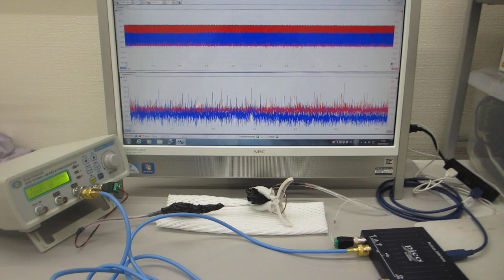超音波の最適化技術（共振現象と非線形現象を制御する超音波発振制御プローブの利用技術）